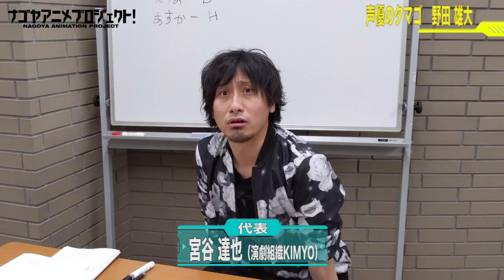アニメ制作の裏側全部見せます！#104 ～声優のタマゴ 野田雄大とは？ ～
2020年放映予定の名古屋発アニメ「シキザクラ」。
「シキザクラ」の進捗状況を公開しているこの番組。
今回は「シキザクラ」で声優デビューを目指す
注目の新人野田雄大さんに密着しました。